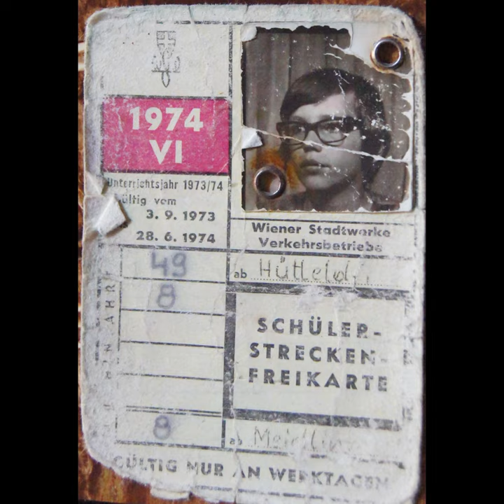All we hear is Radio ga ga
Step back in time and relive the magic of Radio Ga Ga MJP21666. You had your time, you had the power - now immerse yourself in the iconic music of Queen!
Radio goo goo
Radio ga ga
Radio goo goo
Radio ga ga
Radio ga ga
Radio what's new?
Someone still loves you!
You had your time, you had the power
You've yet to have your finest hour

I'd sit alone and watch your light
My only friend through teenage nights
And everything I had to know
I heard it on my radio

please give me a nice ennnding
pleeeeaaasee
(plleeeeeeaseeeeeeee)